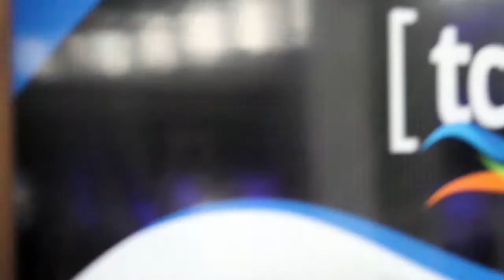Jefreena Packianathan, Appirio | Topcoder Open 2014 - theCUBE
Jefreena Packianathan, Appirio, at Topcoder Open 2014 with Jeff Frick